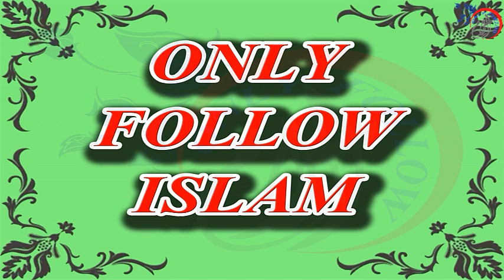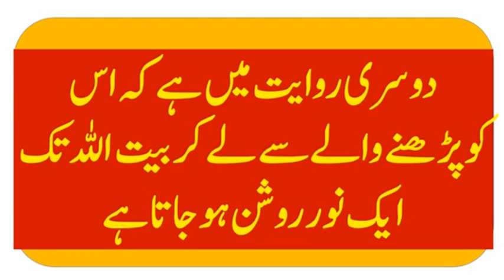Jumma ke Din Surah Kahf | سورہ کہف | Parhne ki Fazilat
Assalam O Alaikum in this islamic video we will learn Benefits of surah kahf || Surah kahf ki fazilat || surah al kahf